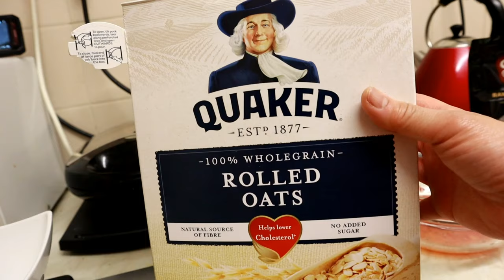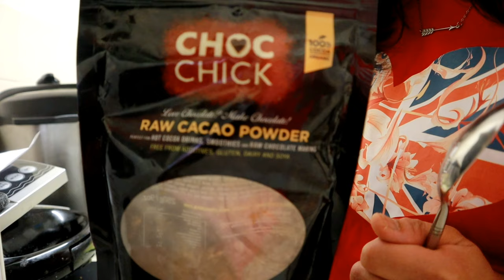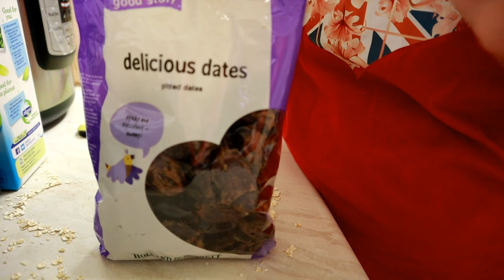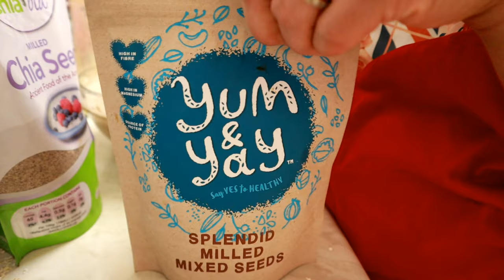Chocolate Bircher Muesli / Overnight Oats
Trying to re-create Jamie Oliver's best Bircher Muesli a.k.a. overnight oats. My own version.

                    🎶🎶🎵 MUSIC 🎶🎶🎵

- Jeremiah 29:11